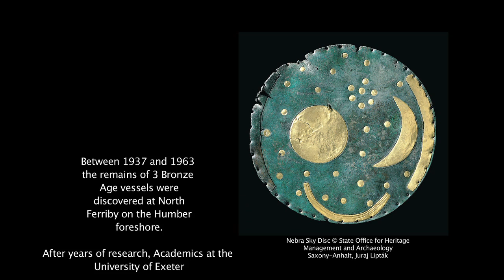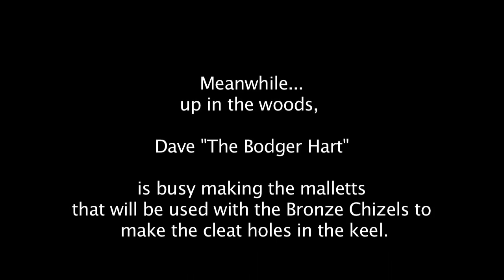Bronze Age Boat Build Falmouth Episode 4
Part 4 of the Bronze Age Boat build in the National Maritime Museum Cornwall. It has been a busy month for the volunteers and boat builder Brian Cumby and the boat is now starting to take shape. This month I had the chance to go up to the woods at Trelissick to watch Dave Hart making the mallets that are required for the project. Many thanks Dave for spending your valuable time and for a really enjoyable day.

Once again I would like to thank the following for creating the music that accompanies this time lapse video.

Jake Chapman
Thomas Sharpe

and sound effects by

Dave Hart